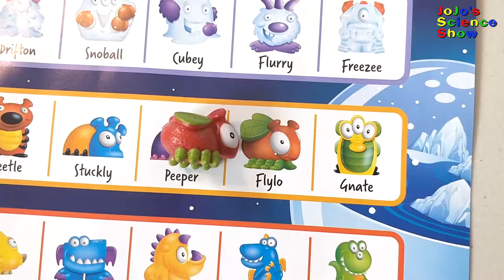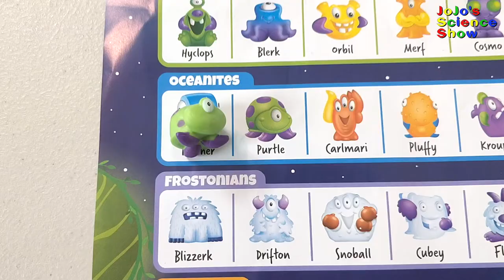What's hiding inside these Bath Balls? Beaker Creatures Lab Effervescence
In this experiment Grace explains what is effervescence and does a mystery reveal of the creatures inside the beaker creature super lab.

Kid science is easy fun and educational.

Steve Harvey walks on water Little big shots with Jojo
Jojo science kid on littlebigshots and Stevetvshow

These experiments are for education and entertainment purposes and are done under professional supervision. If you choose to repeat any of these experiments, it is at YOUR OWN RISK.